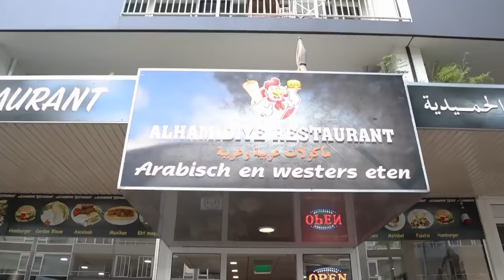عباده خير الدين / بابا الفجعان 🍔🤦🏼‍♂️ / Obada Sykh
معلومات المطعم
Alhamidiye Resturant
Adres: Hofstraat 18
7311 KV Apeldoorn
NEDERLAND 🇳🇱

🔴  ملاحظه:
كافه المحتويات المنشورة على قناتي هي محتويات تعود ملكيتها لقناتي ولا يحق أو يسمح لأي قناة اخرى إعاده نشر أي من هذه المحتويات او استعمالها لأي غرض دون موافقه مسبقه